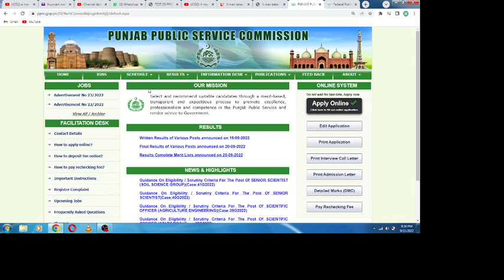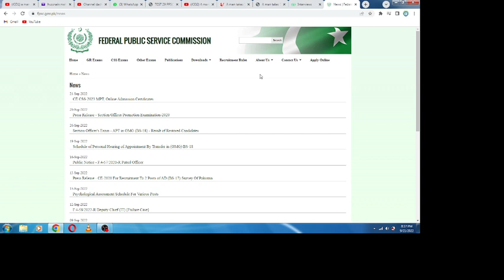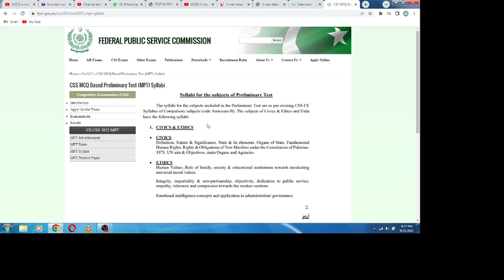PPSC FPSC News Update II CSS MPT Test Roll No. Slip